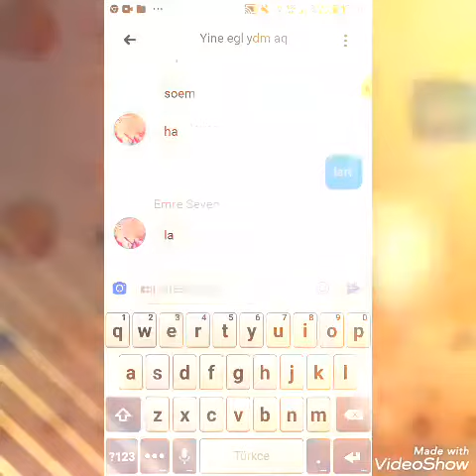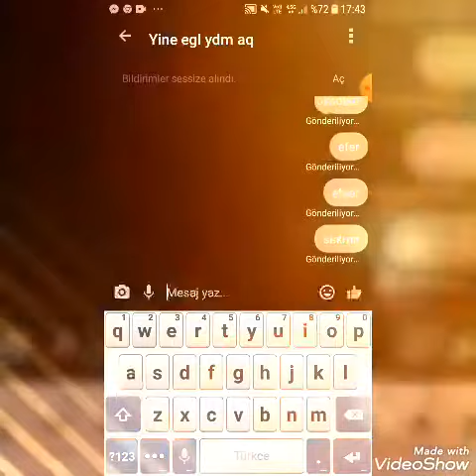Ercişliy Emo Denilen VELD OC BABASİNDN HAYAT DERSİ (PART 2-0)